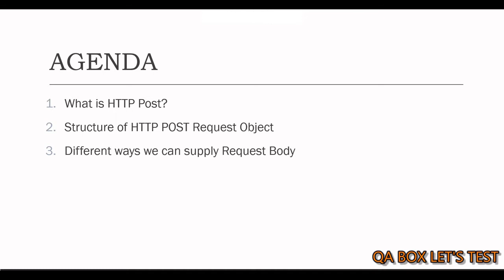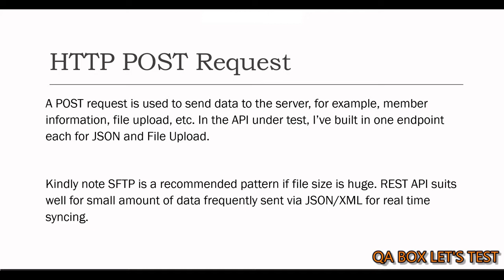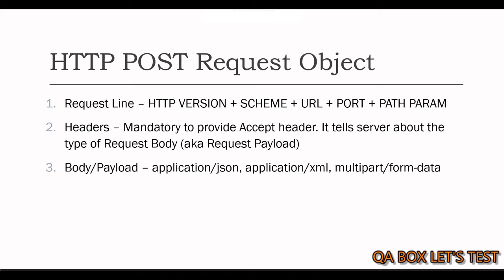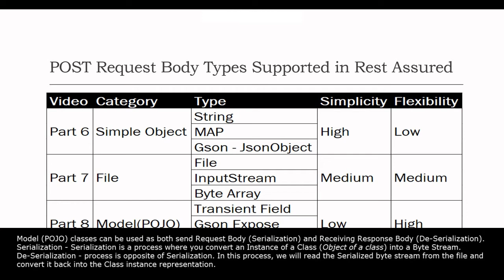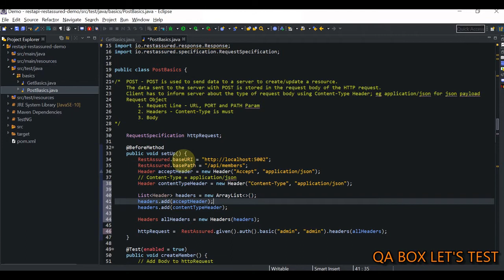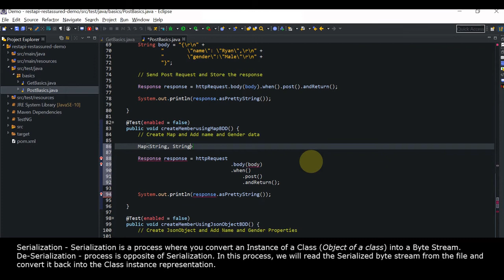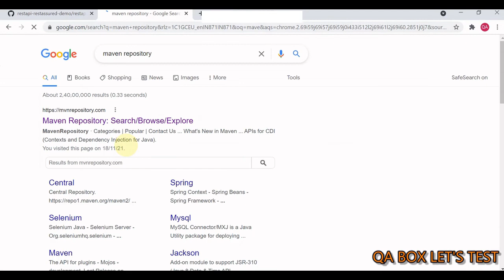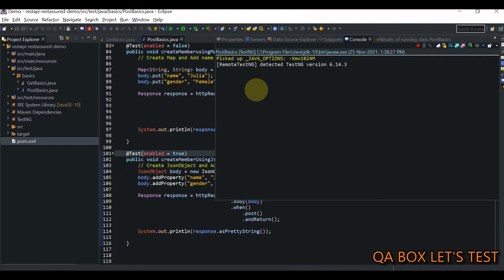Part 6 - Rest Assured - POST Request - Pass Request Body using String, Map and JsonObject(from Gson)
In this video I've covered the following agenda : -

1. What is HTTP Post?
2. Structure of HTTP POST Request Object
3. Different ways we can supply Request Body

Focus is on Passing Request Body using String, Map and JsonObject (from Gson Library)

Rest API Setup (Sample Rest API developed for practice purpose) - GitHub

WEB & API CONCEPTS